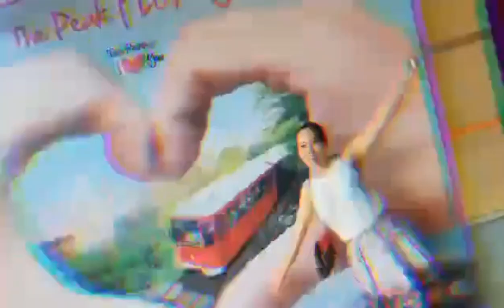JOYRIDE WITH MY DAUGHTER